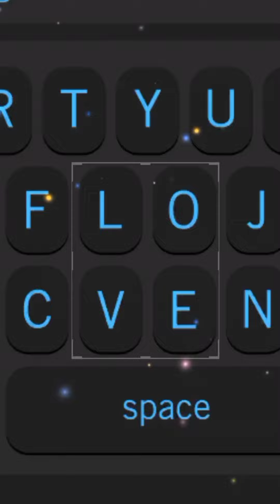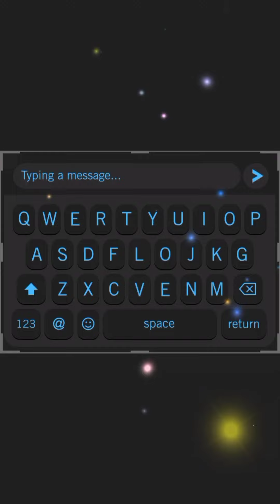ရှင်နော်ရှင်ရယ် တွင်ကယ်လ် than soe (si si )